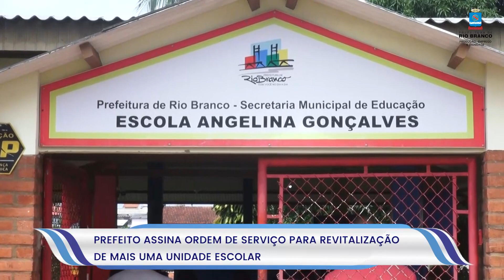Prefeito assina ordem de serviço para revitalização de mais uma unidade escolar